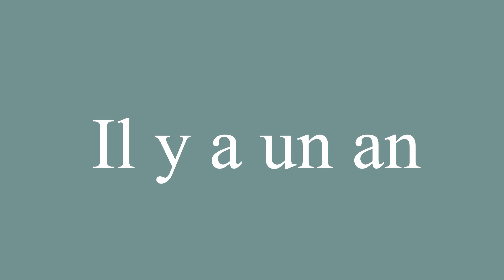How to Pronounce ''Il y a un an'' (One year ago) Correctly in French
Learn how to say and properly pronounce ''Il y a un an'' in French with this free pronunciation tutorial. Apprenez à prononcer des mots en français grâce à nos tutoriels.